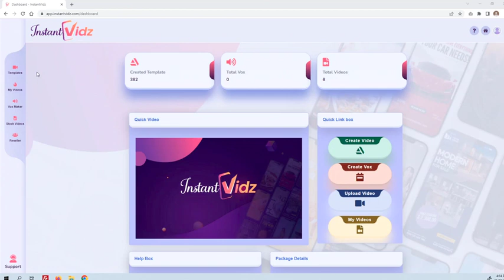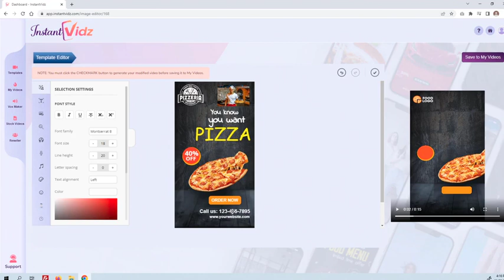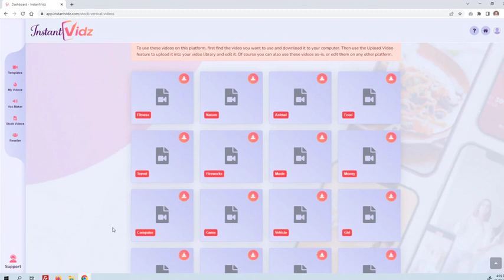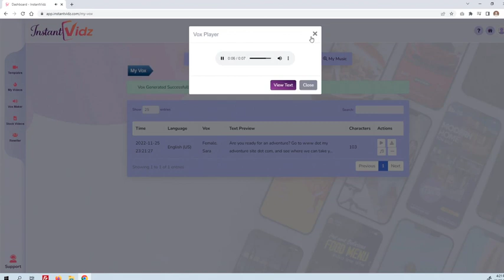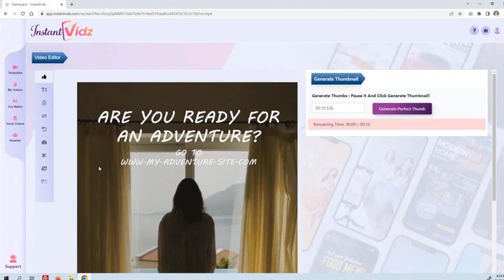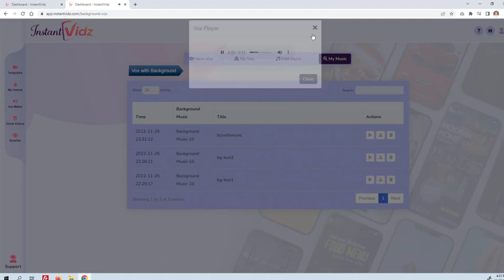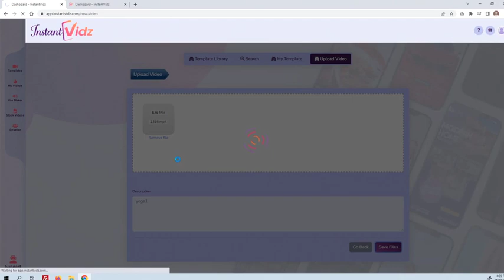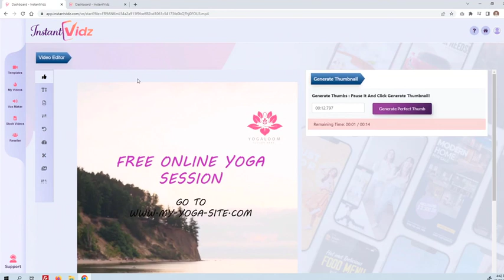InstantVidz OTO - 1 to 5 OTOs links Below - InstantVidz Bonuses